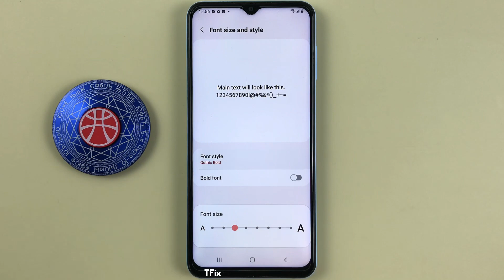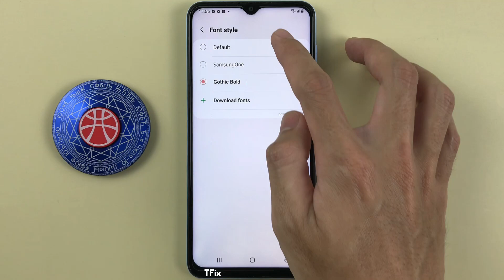How to change font on Samsung A13 Android 12